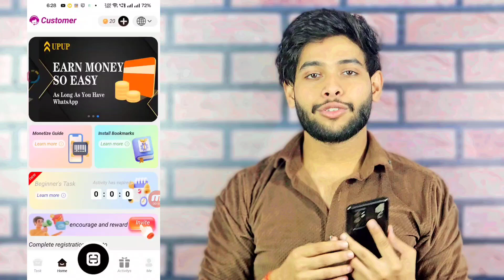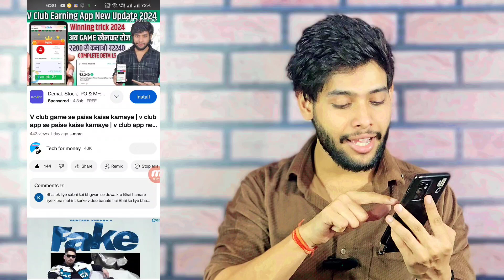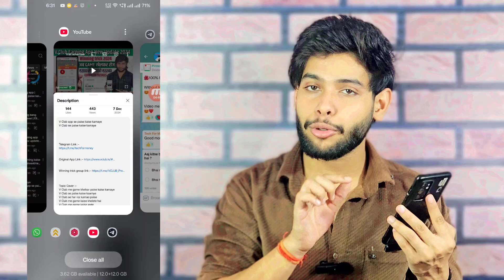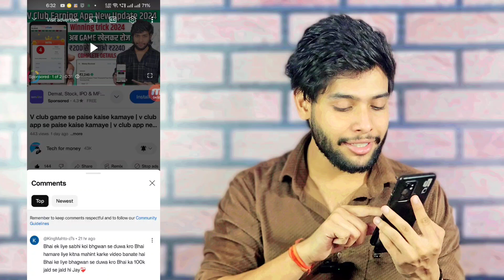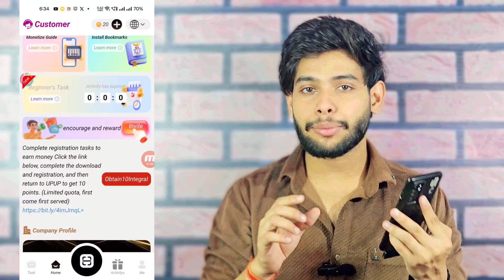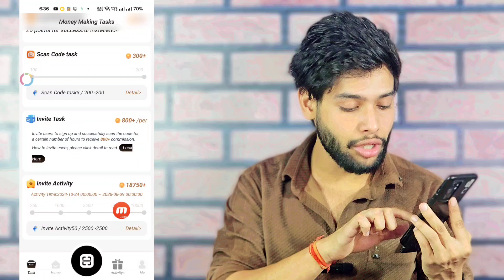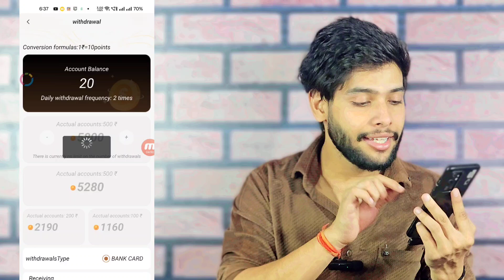New WhatsApp Earning App Launch | go get jaise dusra app | task upup app se paise kaise kamaye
Go share jaise dusra app
Go share app new update
New whatsapp earning app today

Video like target 🎯 :- 120Likes

Gift : 200Rs-200Rs gift for 2 persons

Topic Cover :-

Get cash earn money
Get cash earn se paise kaise kamaye
goshare withdrawal problem
Game 3f se paise kaise kamaye
waho app
waho se paise kaise kamaye
go share new update
go share withdrawal kaise kare
go share me withdrawal kaise kare
go share withdrawal
go share app withdrawal problem today
waho jaisa new earning app
online earning
goshare ka withdrawal problem
waho jaisa dusra app
go share app se withdrawal kaise kare
go share app live withdraw process
go share app withdrawal problem fix
goshare app se paise withdrawal kaise kare